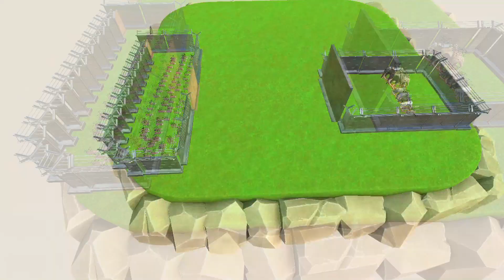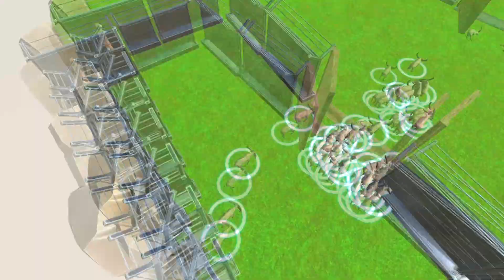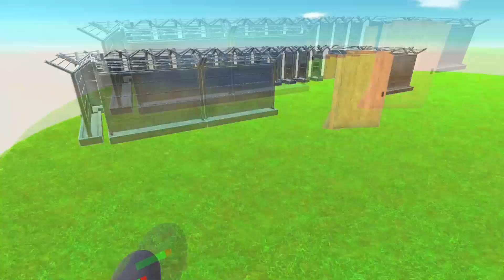MODERN MAMMLE VS IT SELF IN SAME PRICE-AnimalRevoltBattleSimulator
Hello guys sorry for upload I have many work to do.